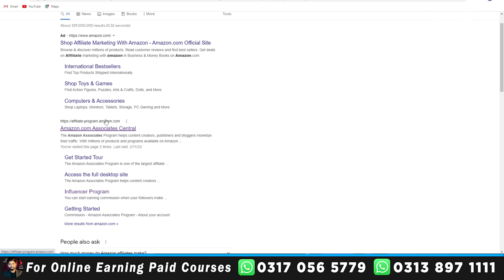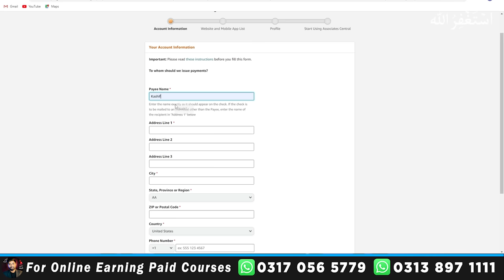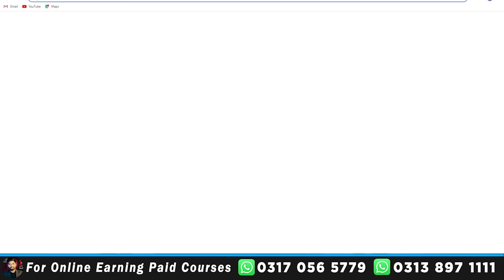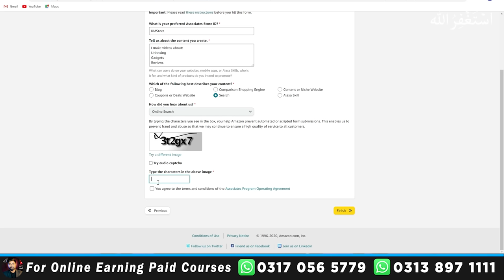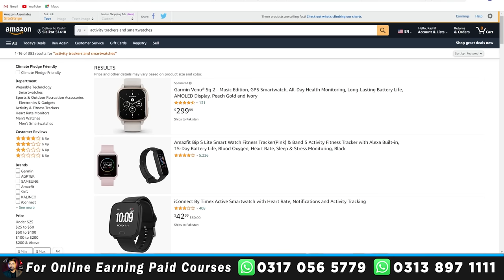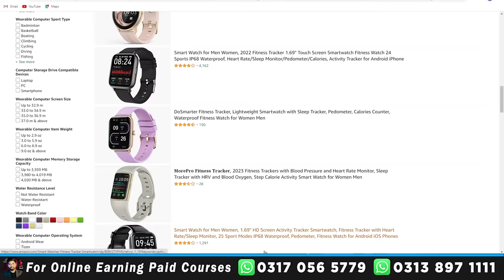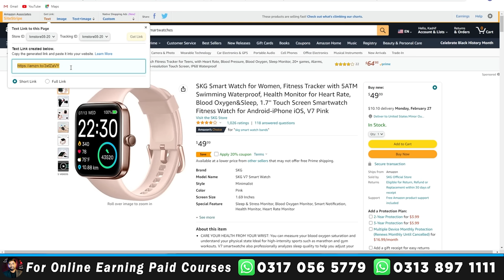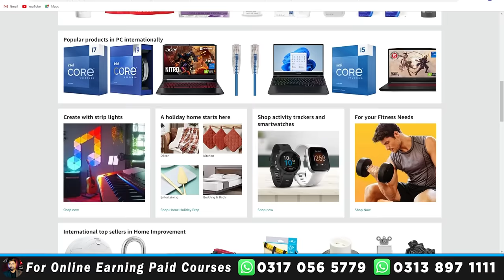How to Earn Money from Amazon | Amazon Associates se Paise Kaise Kamaye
Courses mai Enrollment kay lia WhatsApp karen :
Welcome to this video, here you will learn How to Earn Money from Amazon | This is step by step complete course from Amazon Associates.